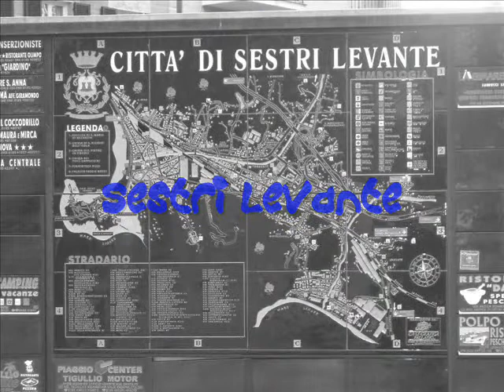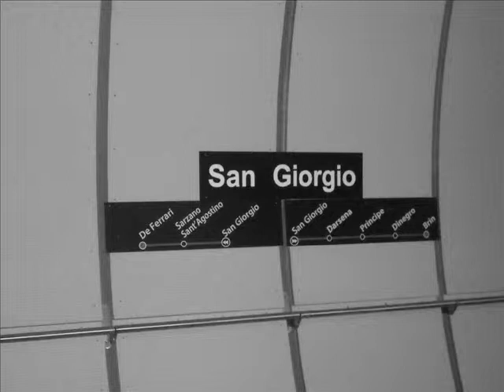Esta vez ... a GENOVA!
Un pequeño video para que podais ver todo y a tod@s los que estoy conociendo por aqui ... por las Italias!!

un besazoooooooo!!